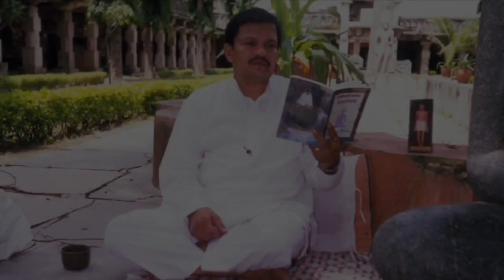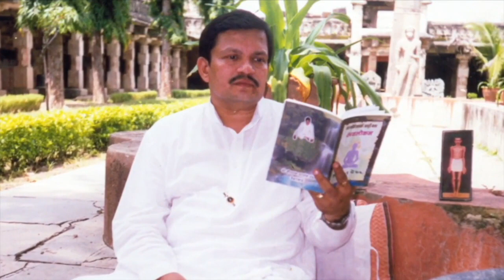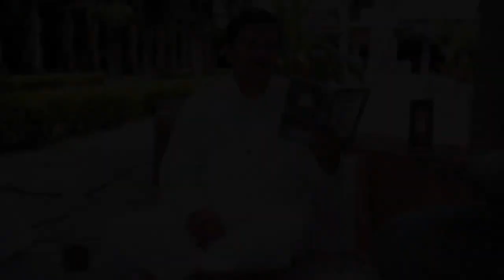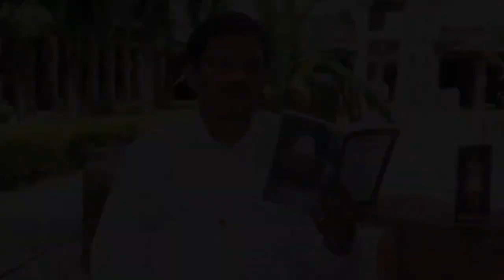Ratnakaranad Shravakachar, 7th Adhikar, Sallekhana, 4 Aug 1999